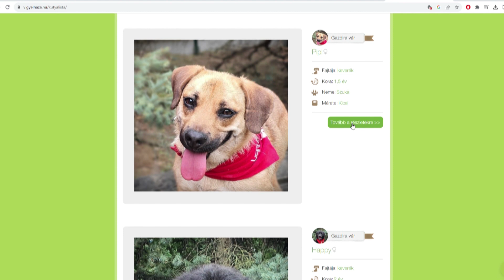Kóbor ebek: az Illatos úti telepen helyezik el kerületben talált kóbor kutyákat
A Fővárosi Önkormányzati Rendészeti Igazgatósággal kötött megállapodást a Hegyvidéki Önkormányzat a kóbor kutyák elhelyezése érdekében. A gazdátlan állatok az Illatos úti ebtelepre kerülnek, és megpróbálnak számukra gazdát találni.